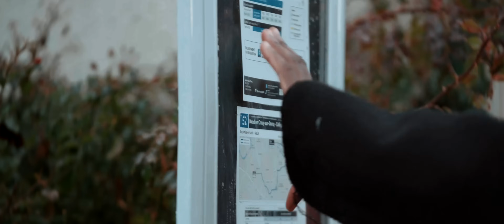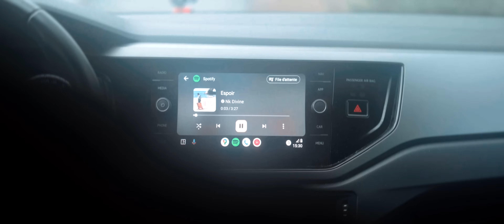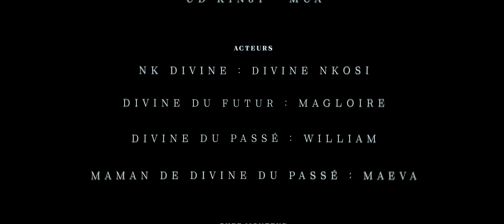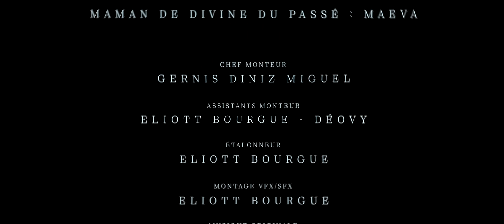Nk Divine - DESTINÉE CHAPT II : 𝕴𝖓 𝖚𝖙 𝖗𝖊𝖌𝖎𝖚𝖒 - LE FILM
Nk Divine - Destinée Chapt II
ALBUM DISPONIBLE LE 3 MAI

Une idée original : Nk Divine.

Réalisateur : Gernis Diniz Miguel
Scénaristes : Léa Siouffi, Tino C & Gernis Diniz Miguel
Global executive management : Nk Dior, Nk Magloire
Producteurs : Nk Prod Records, Warner Music , ADA
Producteur exécutive : Eliott Bourgue
Directeur de la photographie : Tino C
Styliste : UD Kinji
Musique originale : Nk Prod Records / Nk Divine - Comme un père
Compositeur : Likane • Yohann Drum
Montage : Gernis Diniz Miguel
Assistant Monteur : Eliott Bourgue
SFX/Étalonnage : Eliott Bourgue
Chef Cadreur : Wiliam Tanga
Assistant Cadreur : Déovy
Chef Opérateur son : Nolan Atte
Graphisme : Tino C

Acteurs :
Wiliam
Maeva Odimba
Divine Nkosi
Magloire Nkosi

Jéremie 29.11

Dans ma marche spirituelle, j'ai rapidement compris que sans Dieu, sans la présence de Christ dans ma vie, je ne pouvais accomplir grand-chose. Chaque tentative en solitaire a abouti à un échec, et j'ai réalisé que mes projets étaient voués à l'effondrement sans Sa guidance. J'accepte humblement d'être un instrument de Sa volonté, de porter Son message et de témoigner de Sa grâce.
J'accepte pleinement la mission que Tu m'as confiée, Seigneur. Le monde m'a souvent induit en erreur, m'incitant à croire que je pouvais réussir seul, me tenant ainsi éloigné de Toi. Mais dans les ténèbres, j'ai vu Ta lumière. Ta main m'a guidé, m'a révélé et m'a emmené là où je me tiens aujourd'hui. Je suis convaincu que ce que Tu as prévu pour moi est glorieux. Je me confie entièrement à Ta volonté, sachant que Tu es avec moi à chaque étape de ma vie.